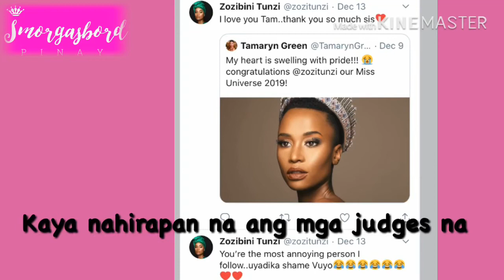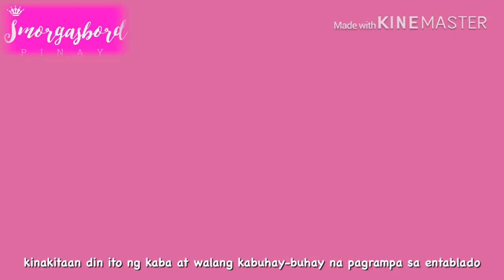Bakit natalo ang Pilipinas sa Ms. Universe at Ms. World? May black magic na nga ba sa pagandahan???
Credits are given for every internet images.

It’s Philippine news and commentary time again, mga kababayan ko.
Is it time for the PhilippInes beauty pageantry to choose morena beauties and full-blooded Pinays with exceptional speaking skills and talented so that we regain our spot in the beauty world.
I gave you some lists of why we lost in the previous beauty events. Hope you guys check it out.
Thank you so much for watch and hope you enjoy watching.

Bakit tayo natalo sa Miss Universe at Miss World
Miss Universe 2019 winner
Zuzinibini Tunzi
Toni ann Singh
Catriona Gray
Michelle Dee
Michelle Marquez Dee
Gazini Ganados
Balitang pinas
Trending news
Viral news
Miss world 2019 winner
Beauty pageantry
Black is beautiful
Black magic
Black women